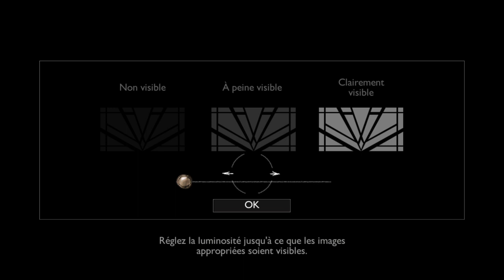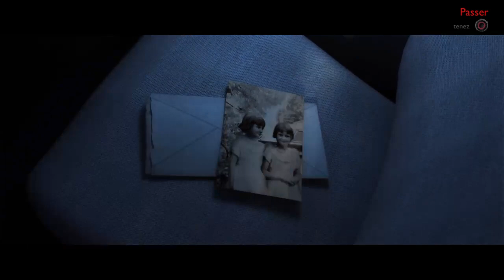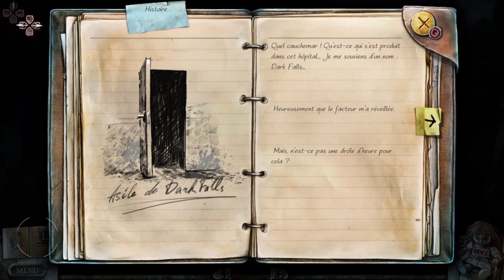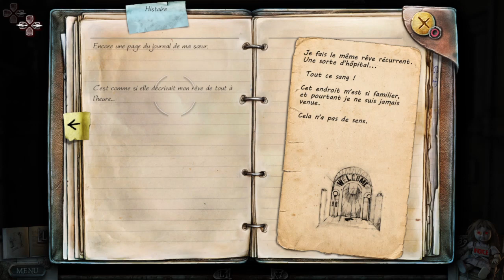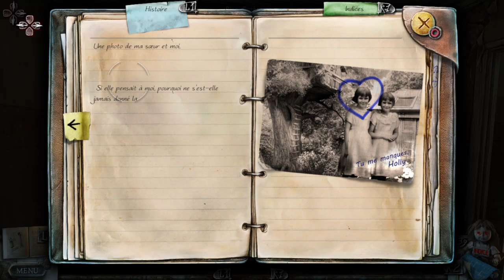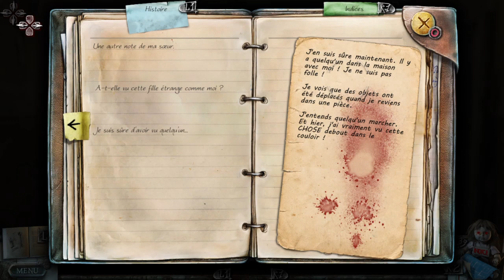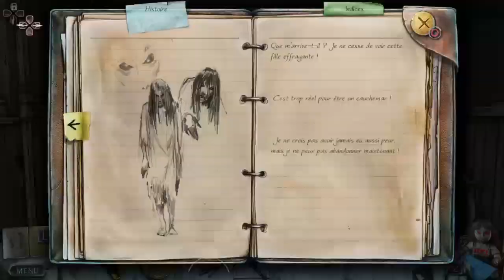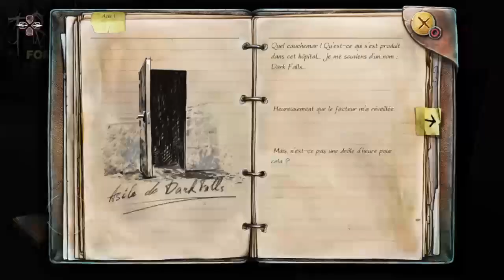Soirée démo. True Fear : Forsaken Souls